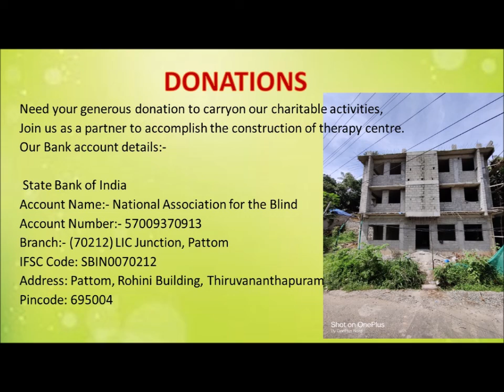രാവിലെയാണോ വൈകുന്നേരമാണോ വ്യായാമത്തിനു യോജിച്ച സമയം ?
Need your generous donation to carryon our charitable activities, join us as a partner to accomplish the construction of therapy center.
Account Name: National Association for the Blind
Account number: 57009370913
Branch: (70212)LIC junction, Pattom
IFSC code: SBIN0070212
Address: Pattom, Rohini building, Thiruvananthapuram